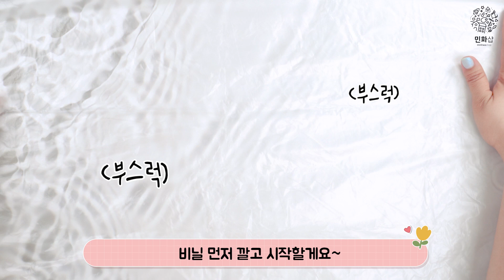푸어링아트 캔버스액자 만들기 I 플루이드아트, 아크릴푸어링, 인테리어소품, DIY소품, 방꾸미기, 만들기놀이, 액자만들기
요즘 유행하는 푸어링 아트!
캔버스 액자에도 부어보셨나요?
다양한 토이 말고도 이렇게 액자에 부어주면
나만의 인테리어 소품을 만들어 볼 수 있어요 😄

*키트에 포함된 부자재는 식품용이 아닙니다.

00:00 intro
00:19 준비하기
00:23 물감 층층이 쌓아주는 방법
01:45 종이컵에 구멍을 뚫어서 부어주는 방법
02:17 그냥 슉슉~ 마음대로 붓는 방법
02:51 완성!